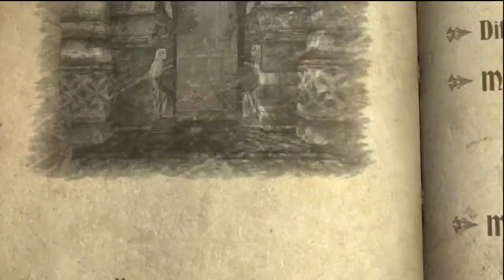Castlevania: Lords of Shadow Chapter 2-7 Sanctuary Entrance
The entrance to the sanctuary.